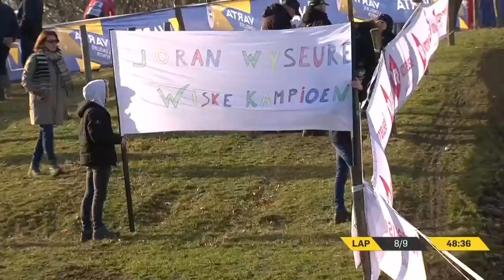Cyclocross Gavere Men Elite 50fps 12 Feb 2022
Cyclocross Gavere Belgium Men Elite  50fps 12 Feb 2022